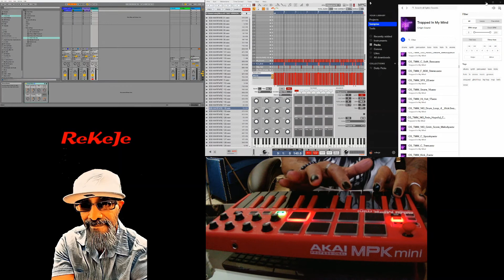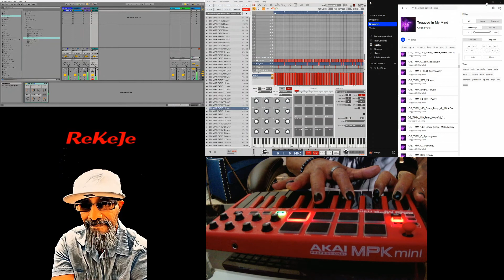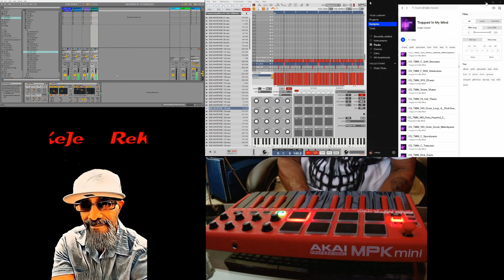ReKeJe - My Beats Are Free(Daily Cookups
I have received this gift from God and I will always be a blessing to anyone who likes my beats and want to use them. All I ask is you recognize me in your music if you use them. God bless!!!